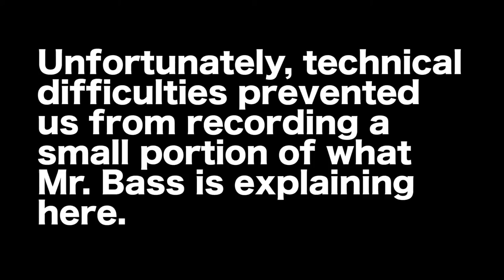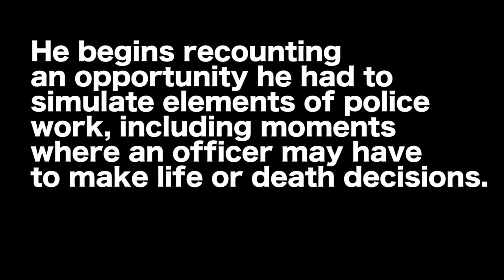Noon Forum Series - Black Lives Matter (CC)